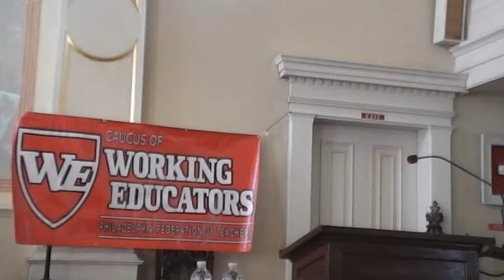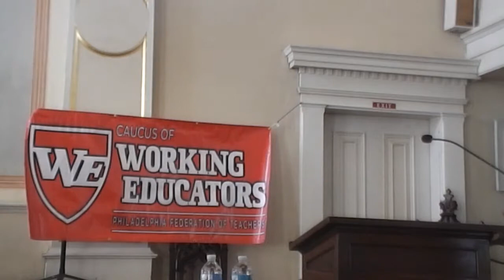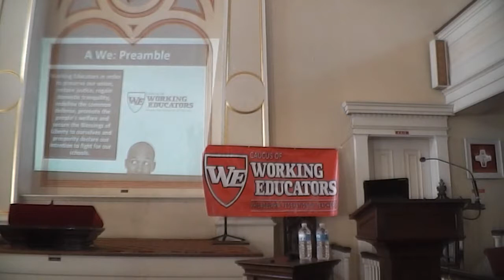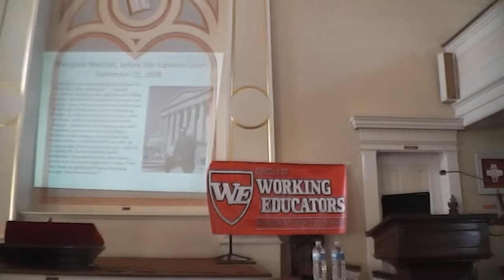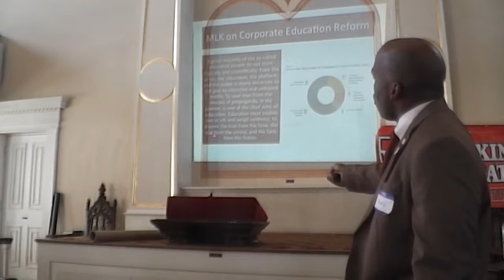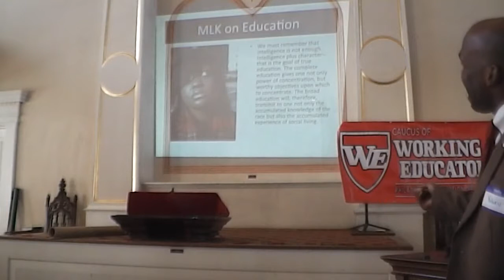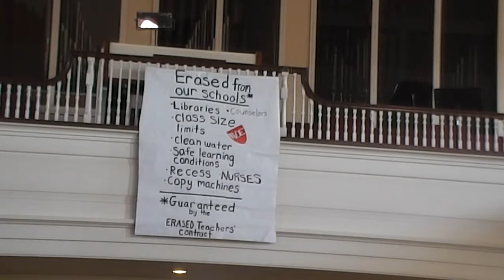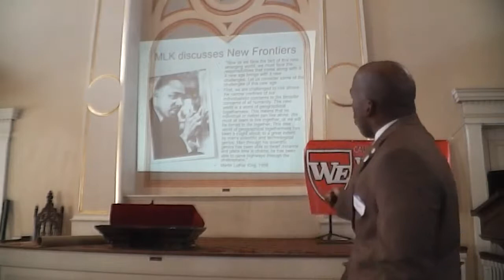Dr Yohuru Williams: "Creating the Schools Our Children Deserve" Part 1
Keynote speaker Dr. Yohuru Williams on "Creating the Schools Our Children Deserve" Part 1 at the 1st Annual Caucus of Working Educators convention Nov. 8, 2014.